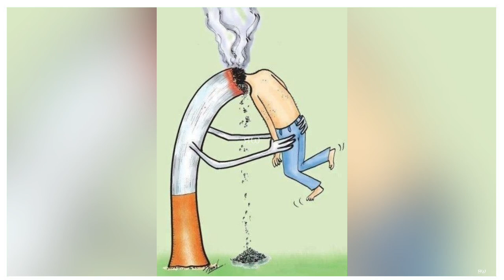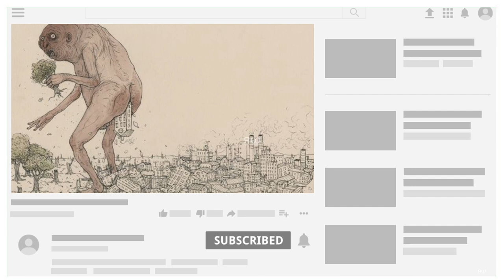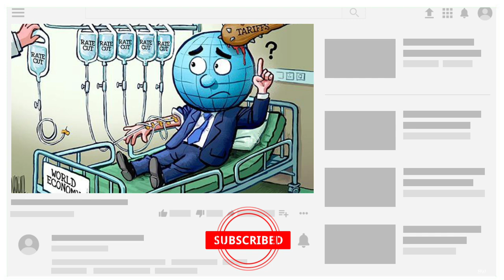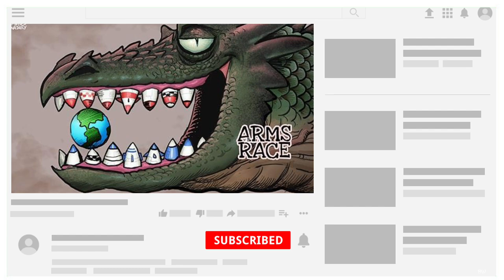That Shows Harsh Reality Of Our World || Sad Reality | Powerful Illustrations of Our Sad Reality